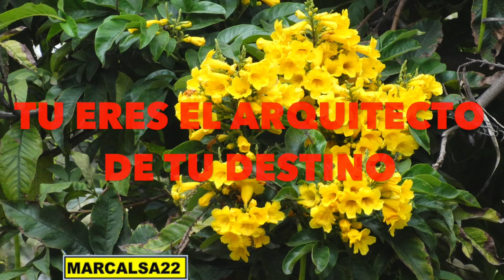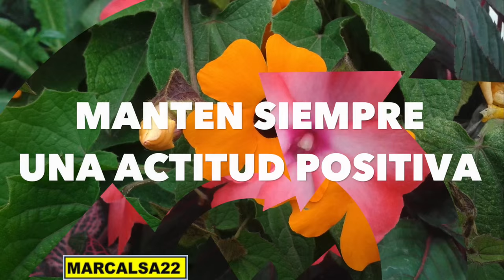COMO SUPERAR RÀPIDAMENTE los Problemas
EN ESTE VIDEO UNA INVITACIÒN A MANTENER UNA ACTITUD POSITIVA PARA ESTAR PREPARADOS Y FACILMENTE PODER SUPERAR DIFICULTADES Y PROBLEMAS.

-COMPARTE